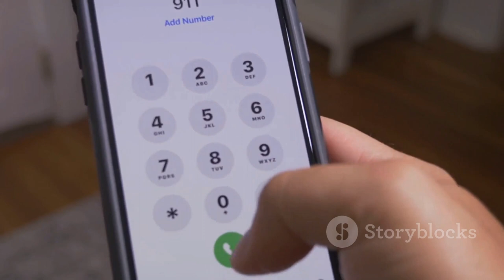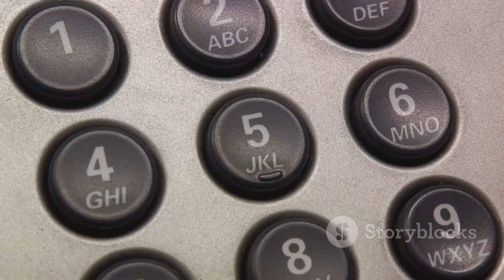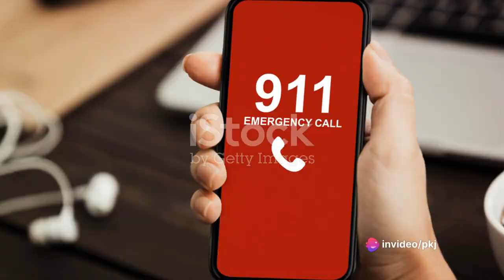Major 911 outages in 4 states leave millions without a way to contact local authorities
Law enforcement agencies across four states were left scrambling following reports of major 911 outages that saw millions unable to contact authorities late Wednesday.

Many of the outages — reported in Nebraska, Nevada, South Dakota and Texas — were restored by the late evening. While officials haven't said precisely what caused the outages, they come on the heels of a Department of Homeland Security warning of heightened cyberattack risks on 911 services as they moved to internet-based systems.

So far, there's no indication that the 911 outages overnight were caused by a cyberattack or other malicious act, law enforcement officials told NBC News on Thursday.

“We are aware of reports of 911-related outages and we are currently investigating,” the Federal Communications Commission wrote on X on Thursday morning.

It was less than two months ago that a widespread AT&T outage left thousands without service across multiple states, and impacted some calls to 911 for hours, which the carrier said was likely caused by a process error — not a cyberattack.

Local law enforcement agencies on Wednesday reported a full statewide outage in South Dakota shortly before 7 p.m. local time (9 p.m. ET). Rapid City police offered locals alternative phone numbers to call for first responders, and service was restored about two hours later.

The South Dakota Department of Public Safety said Wednesday evening that “texting to 9-1-1 is operating in most locations” as an option to contact authorities.

Locals were urged to dial 911 on mobile devices, which dispatch was able to see and call back, and said calls from landlines "are NOT working at the moment."

Calls were working again by 9 p.m. (midnight ET). “All of the individuals who called during the outage have been called back and provided assistance,” the department said.

Some agencies said the issue was with wireless carriers.

Sarpy County 911 in Nebraska shared on X on Wednesday night that “some wireless carriers are not able to reach 911.” The matter was resolved about three hours later.

Del Rio Police in Texas wrote on social media Wednesday evening the issue was "with the carrier and not the City of Del Rio systems.”

The issue appeared to be with T-Mobile's service, Juan Hernandez, the department's communications supervisor, said Thursday morning.

"Anybody who is a T-Mobile customer was having problems using their phones,” Hernandez said. “It was nothing that was on our end, there was no 911 outage, it was a T-Mobile coverage outage.”

He said T-Mobile had been alerted by customers about having issues Wednesday evening and it was ultimately resolved. No injuries or serious issues were reported in connection with the service disruption.

However, the Chase County Sheriff’s Office said “911 is down across the State of Nebraska” for all cellular carriers except T-Mobile, and landlines were able to still get through to 911.

In Douglas County, Nebraska, officials said that the cause of the outage had to do with a fiber cut.

Lumen, a global communications services provider, told Douglas County 911 on the cause that “there was a fiber cut, but they did not disclose the location of the damage,” Kathy Allen, the director of Douglas County 911, said. Service for the agency was “completely restored” by 4 a.m. Thursday, Allen said.

An AT&T spokesperson said Thursday: “Our network is operating normally. There appeared to be an issue on another carrier’s network that could have affected calls to 9-1-1.”

The carrier also said the disruption was “not a FirstNet issue,” referring to the nationwide broadband network for public safety commissioned by the government and built by AT&T. The network is overseen by the First Responder Network Authority, an independent agency within the Department of Commerce.

NBC News has reached out to other major cellphone carriers for comment.